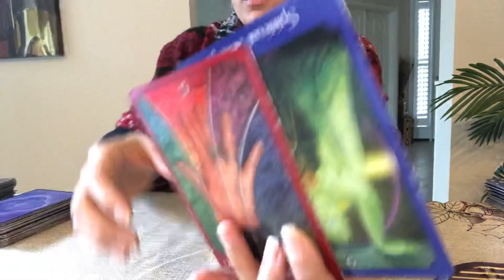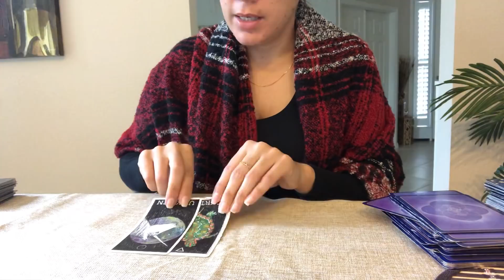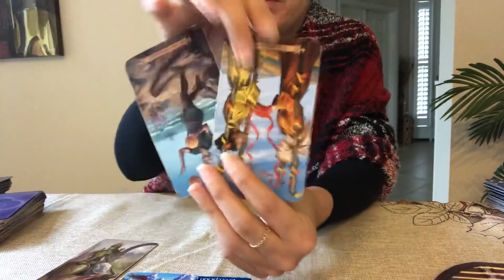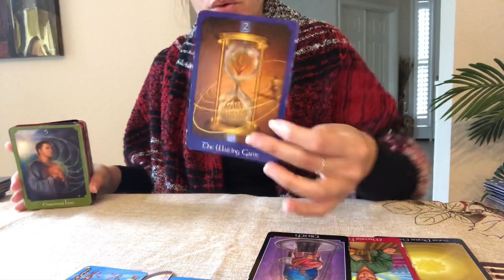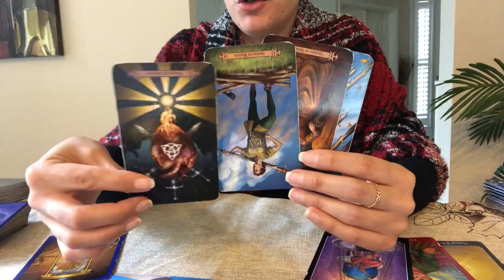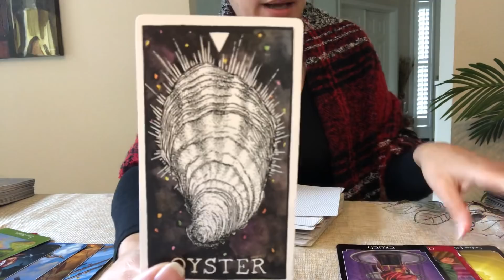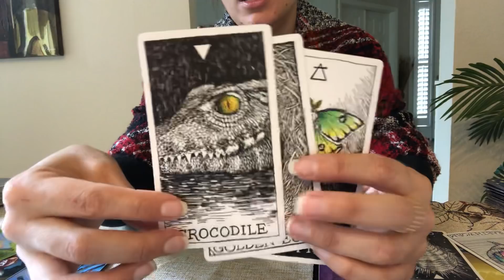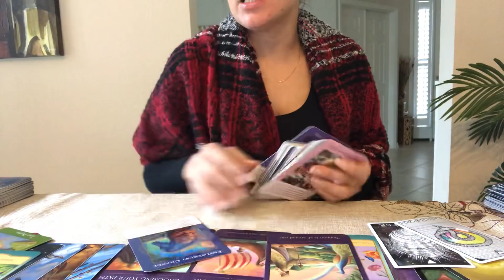PISCES- Enviously watching you in all your glory...